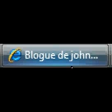bloque ma page a un ami pour pas j'y parle